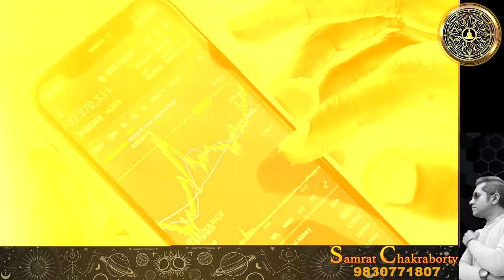জন্মছক নিয়ে কিছু অজানা কথা | Astro Motivator | Samrat Chakraborty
Chambers across India:
Guwahati, Tripura, Agartala, Delhi, Mumbai, Bengaluru